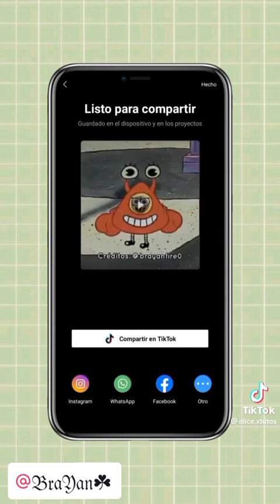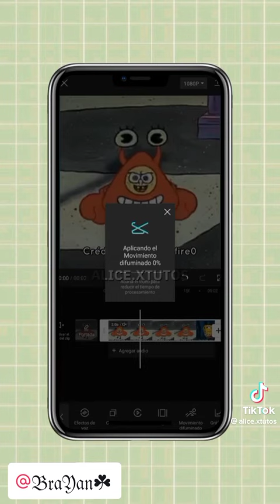Tuto de shake!!